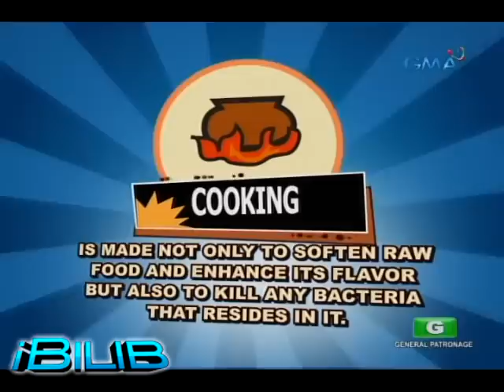iBilib: Magluto ng pagkain gamit ang hair straightener?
Magluluto ng ham ang iBilib gang gamit ang hair straightener.